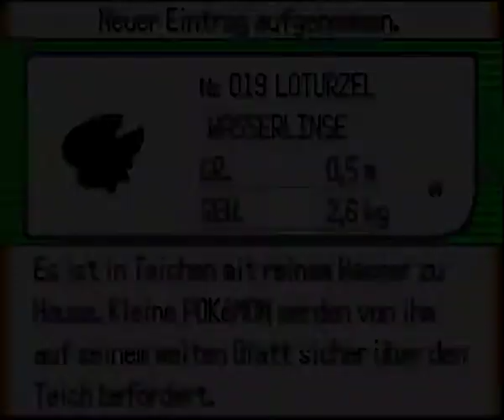Let's Play Pokemon Smaragd [Deutsch] # 04 Powerwaumpel attacks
Wichtigster Kanal der Welt (nach meinem versteht sich) :D

Ein Spiel von Game Freak/Nintendo
Wenn du dir das Spiel gefällt unterstütze die Entwickler und kauf dir das Spiel im Original
Wii U Name: ParguLP
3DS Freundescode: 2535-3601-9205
Playstation Network: octernulor
Steam: Pargu